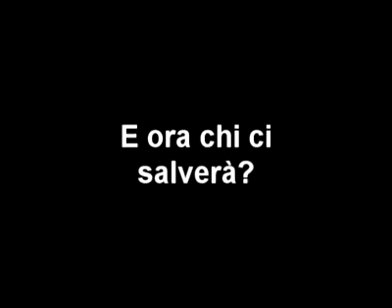MARONNA GLI ZOMPI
"Tanti anni fà io e teo arkam ci chiedevamo quanto sarebbe satato figo se negli anni ottanta avessero fatto un film comico con: paolo villaggio, renato pozzetto, lino banfi, massimo boldi e diego abatantuono con gli zombi.
adesso nn è più possibile farlo e anche se lo facessero verrebbe fuori una cagata, questo che vi propongo è l'idea montata con qualche pezzo quà e là, spero di aver reso l'idea e che vi faccia ridere"

Alessio Napolitano